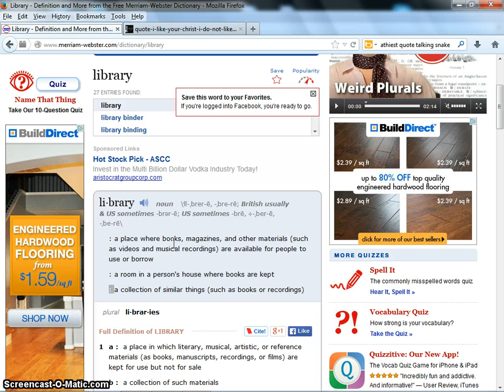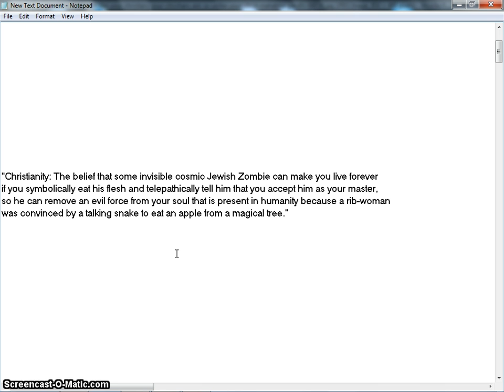My biblical stance